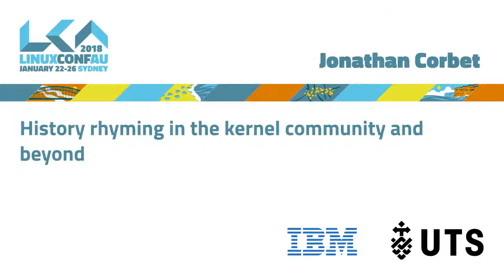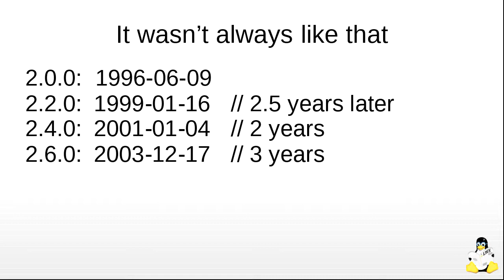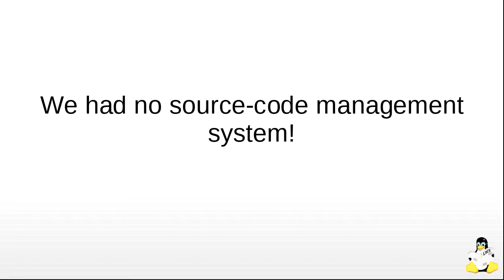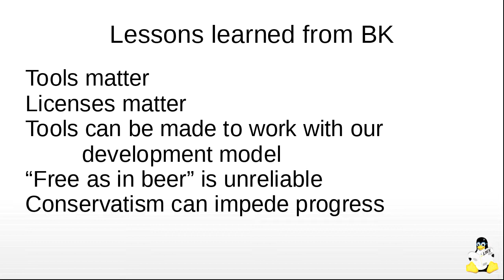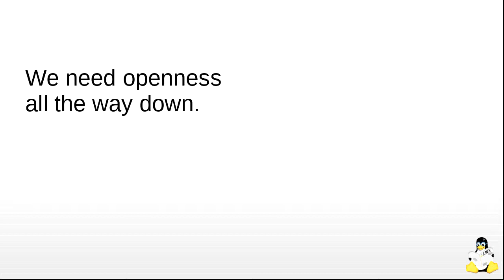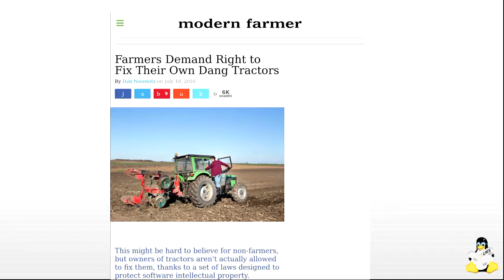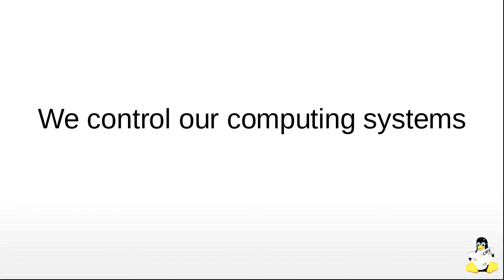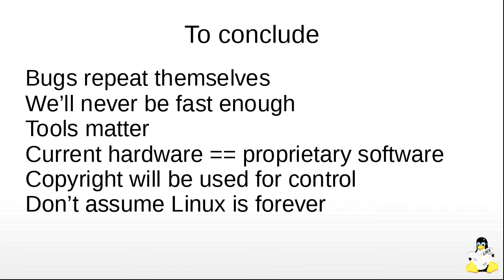History rhyming in the kernel community and beyond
Jonathan Corbet

"History never repeats itself, but it often rhymes" goes a quote often attributed to Mark Twain.  In this talk, Jonathan Corbet brings over 35 years of experience in the free-software development community to bear on the questions of how we got to where we are, and where we may be headed in the future.  We set out to change the world, and we succeeded beyond our wildest dreams.  So why are we not happier with what we got, and what does the past tell us about how we should be building a better future?